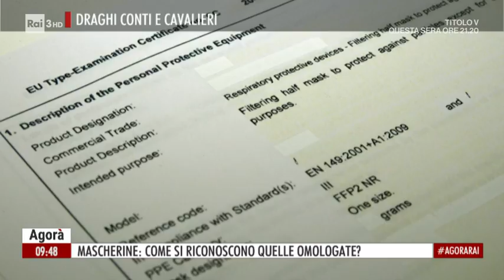Mascherine sotto...test - Agorà 05/02/2021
- Le cronache anche in questi giorni raccontano di sequestri di mascherine 'sospette' con capacità di filtraggio inferiori a quelle dichiarate. Veronica Gatto e Giuseppe De Masi sono, allora, entrano nel DolomitiCert di Belluno realtà accreditata dal Governo Italiano dove si testano le mascherine: in particolare le FP2. Personale del laboratorio spiega ai nostri inviati come riconoscere una mascherina regolarmente omologata e mostra alcuni test cui sono sottoposte con speciali aerosol le FP2. Proprio questo tipo di mascherina, del resto, è al centro del dibattitto sull'opportunità o meno di indossarle sui mezzi pubblici perché sarebbero più efficaci anche contro le varianti del virus. Veronica e Giuseppe cercano anche una risposta su questo punto: la FP2 davvero ci può proteggere meglio dalle varianti del coronavirus?